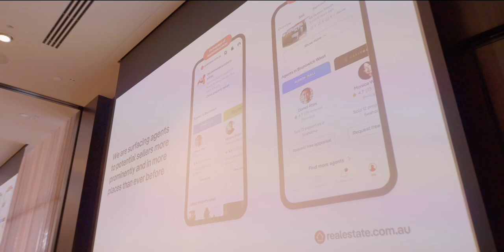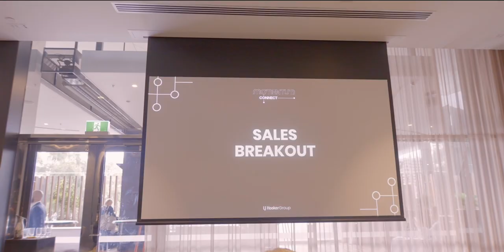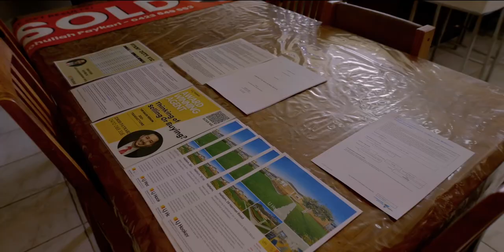Rohullah Paykari - February Vlog